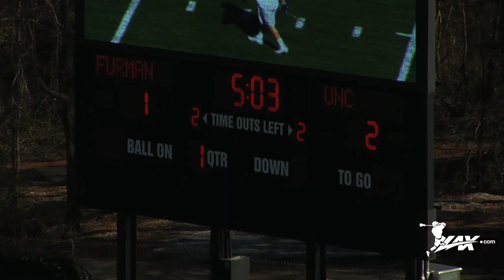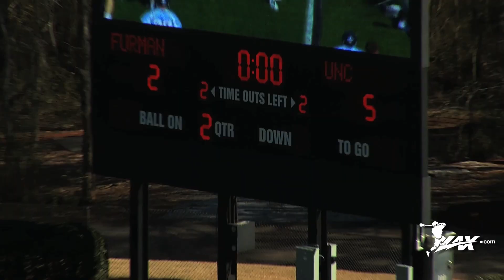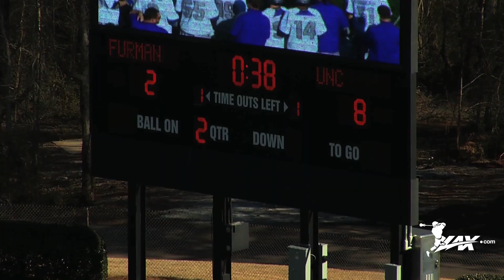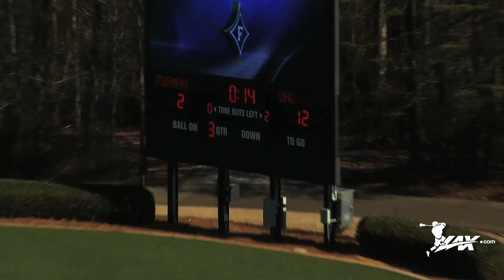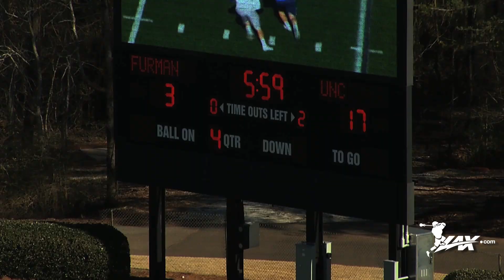North Carolina vs Furman | 2014 Lax.com College Highlights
- In only it's second game as a Division one program, the Furman men's lacrosse team hosted the UNC Tar Heels. Led by a balanced scoring effort and strong defensive presence, the Tar Heels were able to cruise to a 19-3 victory over the young Paladins.